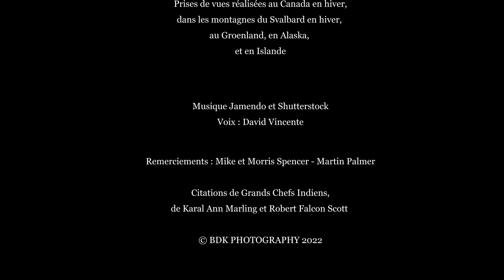Bande Annonce Film animalier WHITE ON WHITE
BANDE-ANNONCE : WHITE ON WHITE - Le nouveau film des photographes et cinéastes animaliers Dorota & Bruno SENECHAL. 10 ans d'expéditions en conditions extrêmes dans les régions arctiques.

Au Nord, tout est blanc : la neige, la glace, les animaux … Ours polaire, chouette harfang, renard polaire, bébés phoques, tous ces animaux ont un point commun entre eux, une formidable capacité d’adaptation, afin de survivre dans les milieux les plus hostiles de notre Planète.

SORTIE AU MOIS D'OCTOBRE 2023.

FILM DISPONIBLE SUR CLE USB et COFFRET DIGIPACK.